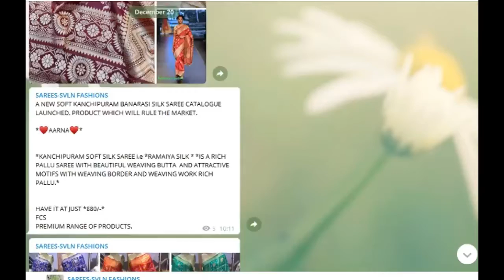Matching Mother daughter dresses || Mom and kid outfit ideas Soft tissue Net Gown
Telegram Channel Link for Gifts and Toys

We are Dealing with All Varities of Partywear Saree Design like Heavy work, Kota Doria Sarees, Cotton Sarees, and Pure Georgette Sarees. Here, You can easily buy the latest Pure Georgette Viscos Saree Designs at wholesale price. In this video, you can buy the latest saree designs for special Functions and parties. And also we provided the latest party wear Saree designs.

Description :

*Combo :- Mother daughter*
*31 st special*
_*Gown details*_
*Here we go with beautiful* *Soft tissue Net Gown* *for your upcoming festive or party or marriage entry And* *31. Special*💁🏻🌷🧚🏻‍♀

*It has all over Finish soft and*
*Chest CUP* *attach, can can,*
*2 side Inner,* *4 Mitter flair*
*Unique product and best quality*
*Lenth 56*
*Export Quality*
*Size :- XXL Fully stitched*
*(Free size)*

*👩‍👧👩‍👧 Kids*👩‍👧👩‍👧*

*Design Name :- Mom Gift 🎁*

*Best quality* *Can Can/2 Inner*

*Fabrics:- Soft tissue Net*

*Inner :- 2 Layer, silk and cotton baz*

*With Can Can*

        *Size Chart*

*1 to 2 Years*
*Lenth 20/Chest 24*
*Size 18*

*2 to 4 years*
*Lenth 24/Chest 25*
*Size 22*

*4 to 6 years*
*Lenth 27\Chest 28*
*Size 26*

*Single Kids price :-660rs*
*Single Gown price 850rs*
*Combo price 1450 (₹) /-*
*(SHIPPING EXTRA)*

2)WhatsApp Group Join Request

SVLN Fashions